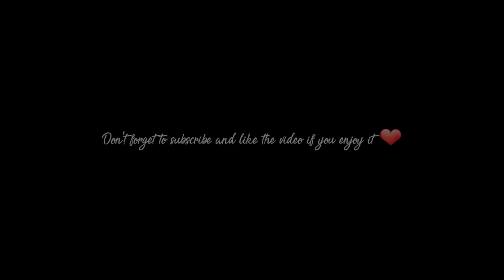Violet Evergarden - [ The Movie ] - AMV - You are the reason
Hi guys, I hope you are doing great, here is a new AMV now with Violet Evergarden... this movie was the most beautiful😍❤... without a doubt the whole Violet E saga is the best 🌷. well without more to say i hope you like this video and if you haven't seen the movie... don't watch the video if you don't want Spoilers

➡  Credits to the respective image creator

▶Credits◀